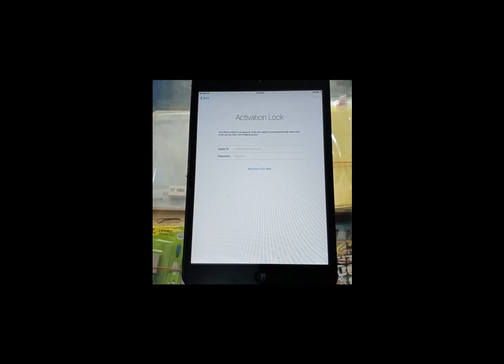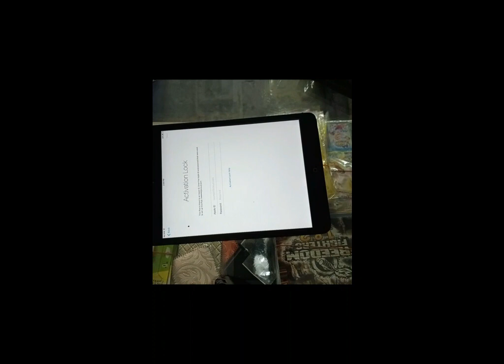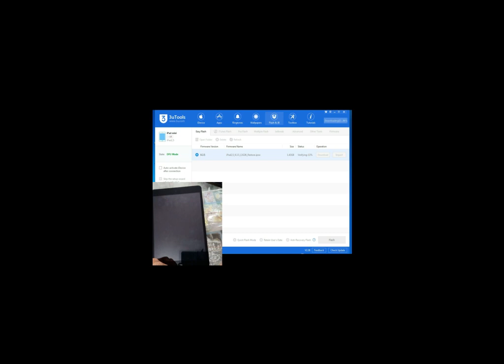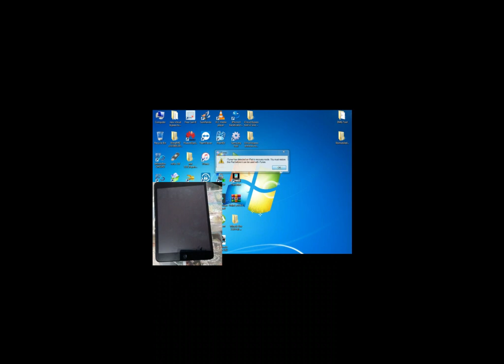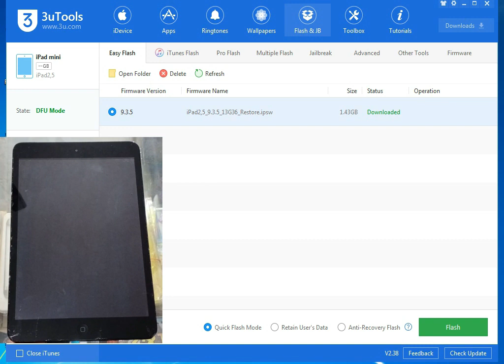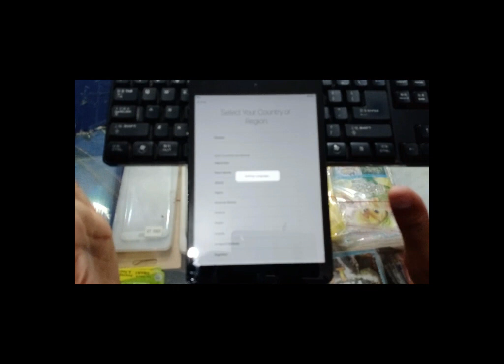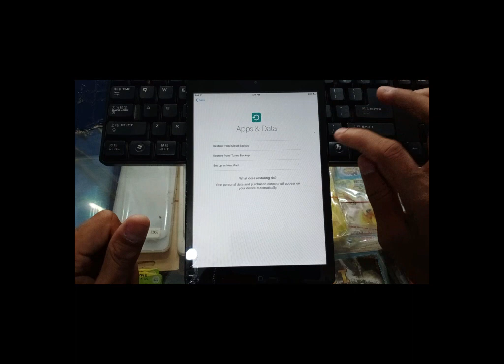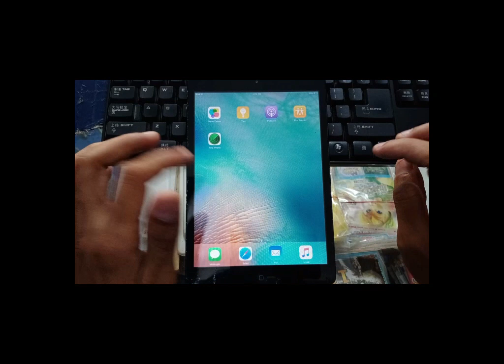iPad mini iCloud Bypass A1455 lifetime 100% working IOS 9.3.5 easy way to bypass icloud ipad mini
1.
Try Tenorshare 4MeKey to remove icloud activation lock easily for iPhone & iPad

2.
Try Tenorshare Reiboot to fix any iOS system problems for your iPhone & iPad

New Checkra1n For iOS 12.3 To iOS 13.3.1 (Checkra1n 0.9.8 For Windows) Checkn1x 1.0.2 in Urdu Hindi

NEW 13.3 iCloud Bypass for windows user fix home & power button with RA1NUSB jailbreak in Urdu Hindi

How to install All mobile drivers by one  .exe file easiest way to install automatically drivers

All Infinix mobile Google Account frp bypass latest security 9.0 || smart 4 FRP bypass easy method

How to Check Complete Data of Any Mobile Number /Cnic/Other Number with picture 2020 workng toolkit

How to crack All windows password and | copy any file without login pc/laptop in All windows in Urdu

How To Recover Deleted Photos,Videos, And Files On Sd Card, Usb and Phone Easy method in Urdu Hindi

How to transfer All data iPhone to iPhone | iPhone to android | android to iPhone included whatsapp

how to bypass all iphone Icloud  by just one click and fix appstore | ifacetime | itune 100%working

How to make USB Password Stealer 2019 | Hacking Device | all windows in urdu hindi very easy

how to trace | check any mobile number and CNIC information in Pakistan

how to crack all windows password just 3 clicks very easy by windows login Unlocker in urdu / hindi

icloud bypass
ipad mini
IOS 9.3.5